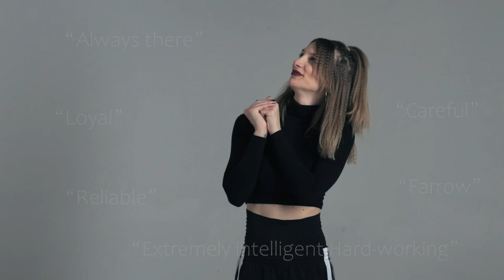Destiny's Child- Independent Women | Choreography by Ana Jurisic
"You might feel worthless to one person, but you are priceless to another. Don't ever forget your worth. Spend time with those who value you!"

Choreography: Ana Jurisic (@anuuskaaa)
Video: Filip Saric (@filipsaric_)
Dancers: Ivana Cizmic, Laura Lukin, Ana Jurisic
Song: Destiny's Child-Independent Women

"quotation of excerpts in a review or criticism for purposes of illustration or comment; quotation of short passages in a scholarly or technical work, for illustration or clarification of the author's observations; use in a parody of some of the content of the work parodied; summary of an address or article, with brief quotations, in a news report; reproduction by a library of a portion of a work to replace part of a damaged copy; reproduction by a teacher or student of a small part of a work to illustrate a lesson; reproduction of a work in legislative or judicial proceedings or reports; incidental and fortuitous reproduction, in a newsreel or broadcast, of a work located in the scene of an event being reported."